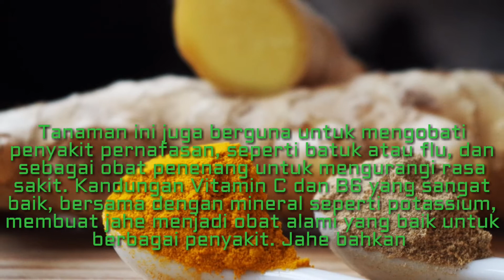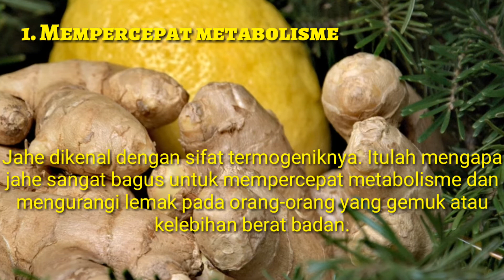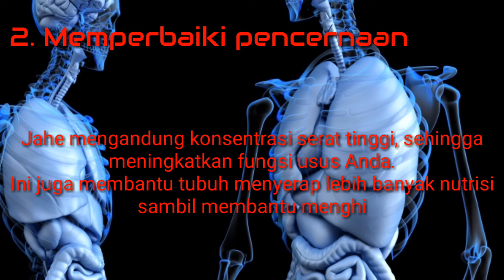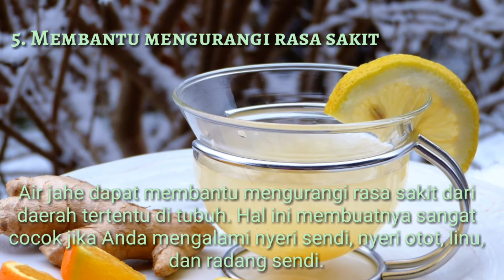YANG PERLU KITA KETAHUI TENTANG MANFAAT JAHE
Jahe adalah salah satu tanaman yang dusebut dalam Al Qur'an, tentu hal ini mempunyai banyak sekali manfaat bagi kita.
Ini adalah sedikit dari sekian banyak yang perlu kita ketahui tentang manfaat jahe.